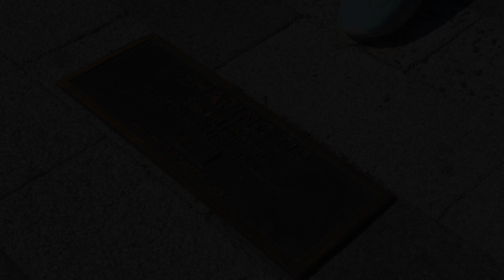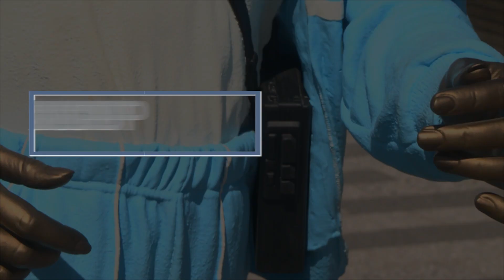Shaping Up Sculpture Unveiling | City of Carmel, Indiana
The City of Carmel unveils a new sculpture from the J. Seward Johnson collection that is designed to add elements of art discovery along the Monon and expand the City's collection of sculptures. The new sculpture, "Shaping Up", was acquired from The Seward Johnson Atelier.